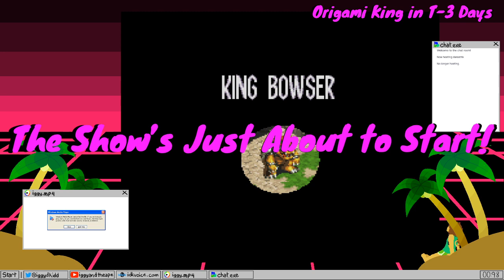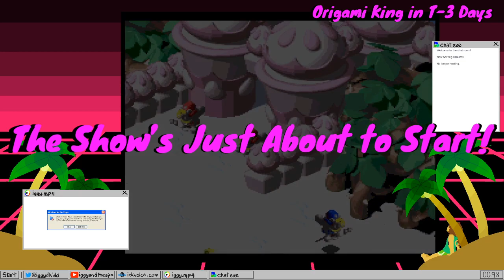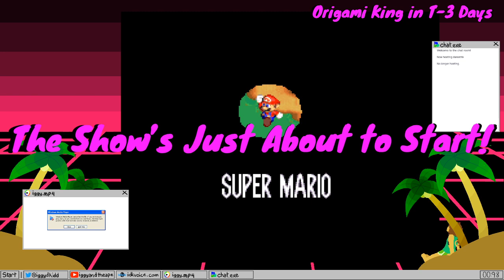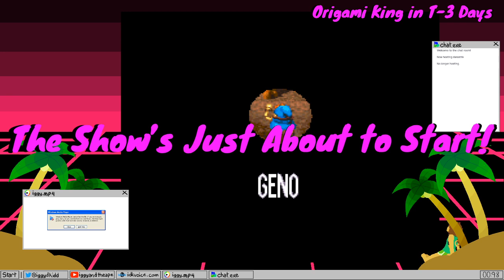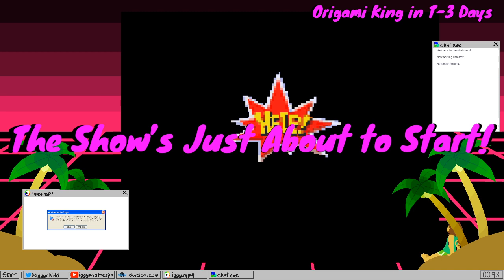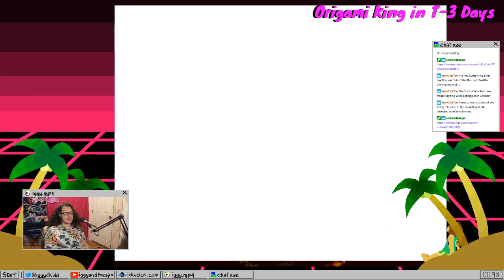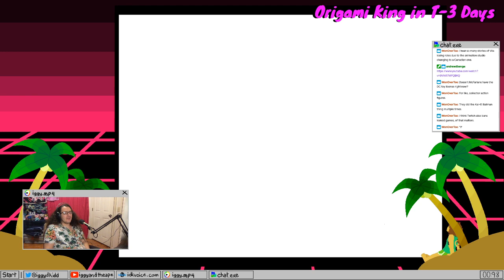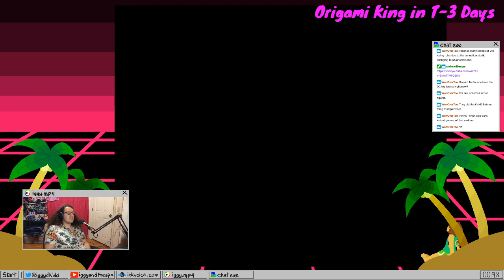Paper Mario Marathon Part 9